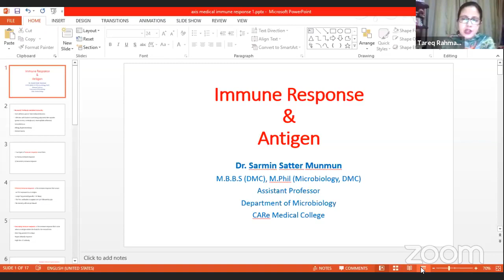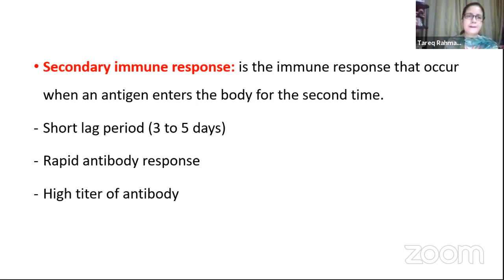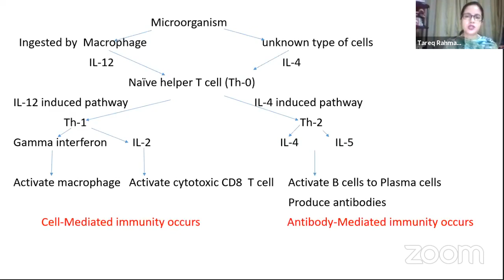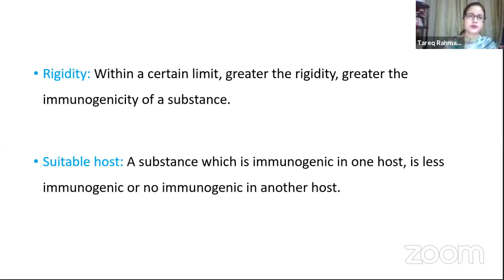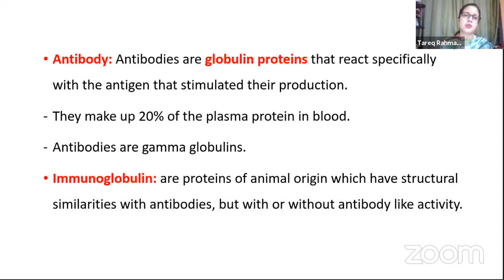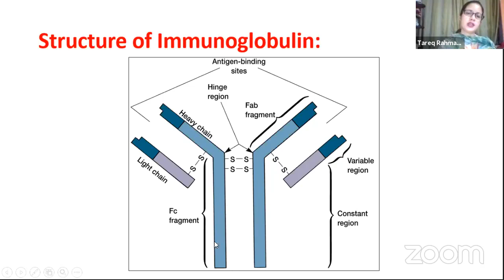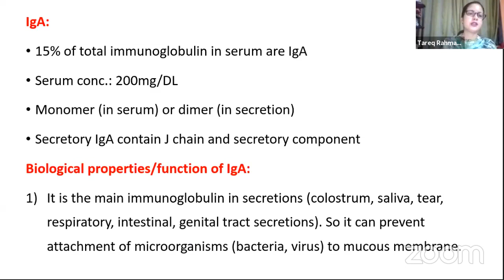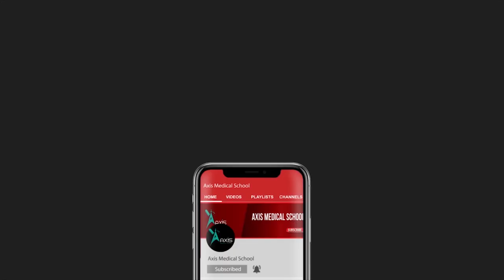Immunology | Immune response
Mentor:
Dr. Sarmin Satter Munmun
MBBS(DMC)
M.Phil, Microbiology (DMC)
Assistant Professor , Department of Microbiology
Care Medical College